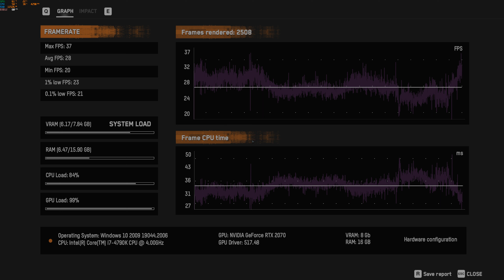Watch Dogs Legion | i7 4790k + RTX 2070 | 4K RTX ON